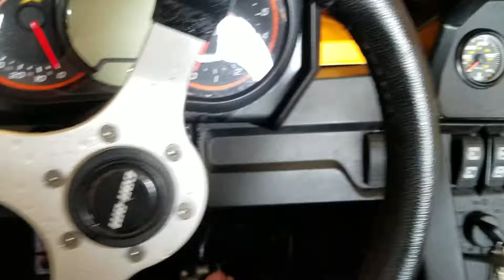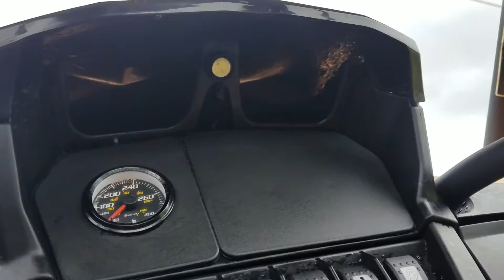Can am commander 2015 xtp for sale lehigh acres